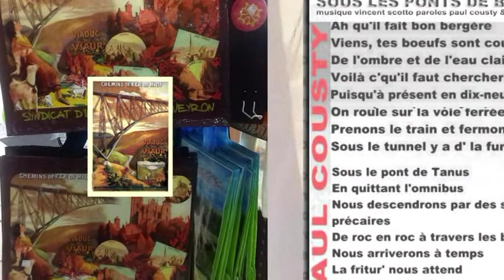Sous le pont de Tanus Viaduc du Viaur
Les CE 2 des écoles de Tanus et Pampelonne 81 visitent le viaduc du Viaur. Dans la galerie où se tient l'exposition la véritable histoire du viaduc du Viaur, Elisabeth Assie, coordinatrice des activités périscolaires, et André de l"association VVV  Valorisation du viaduc du Viaur interprètent le chanson sous le pont de Tanus. C' Edouard, élève de la classe qui filme.